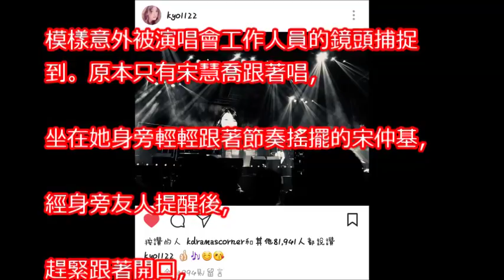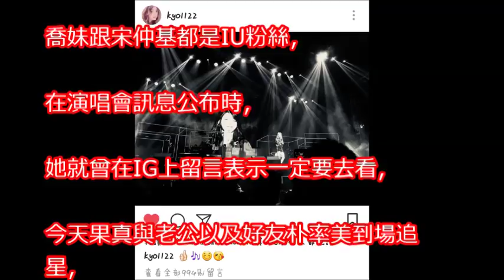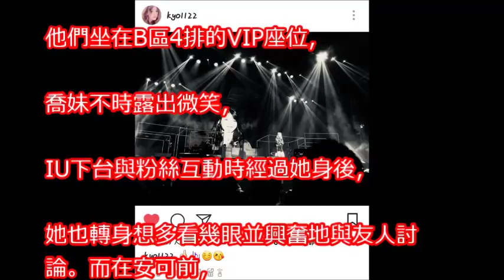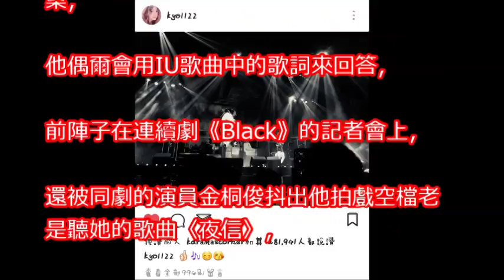雙宋再放閃 看IU巡演合唱情歌hen甜蜜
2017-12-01 MAMA香港站紅地毯星光熠熠 宋仲基婚後首現跟EXO拼人氣Song Joong Ki Leads Top Korean Stars Shine On MAMA HK Carpet

2017 MAMA 香港紅毯實況：宋仲基！2017 MAMA HONG KONG Carpet Live：Song Joong Ki 송중기！